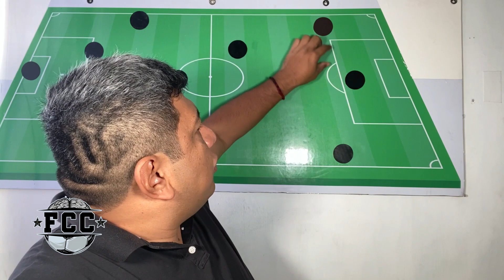¿DÓNDE VER el juego entre MAZATLÁN y CHIVAS de ESTA NOCHE?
Te contamos los detalles del juego entre Mazatlán vs Chivas de este viernes en el Estadio Kraken, en duelo por la Jornada 17 del Apertura 2021